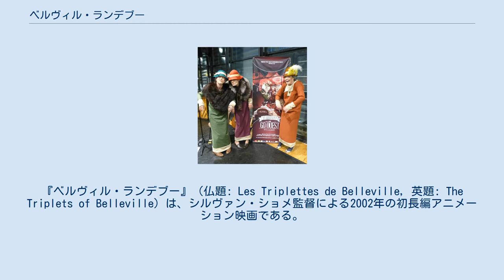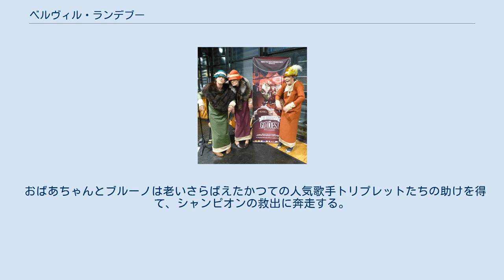ベルヴィル・ランデブー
ソニー・ピクチャーズ・クラシックスのアニメ映画
『ベルヴィル・ランデブー』（仏題: Les Triplettes de Belleville, 英題: The Triplets of Belleville）は、シルヴァン・ショメ監督による2002年の初長編アニメーション映画である。
 人物や街、船などの描写に、その性格や特徴を際立たせるため過剰なまでのデフォルメが加えられていること(カリカチュア)が作品の特徴の一つである。
 第二次世界大戦後のフランス、一人寂しい孫のシャンピオンを元気づけようと、シャンピオンのおばあちゃんは流行りの芸能をテレビで見せたり、ピアノや犬のブルーノを与えたりするが、シャンピオンの心はどこか上の空。
 ある日、おばあちゃんはシャンピオンのベッドから自転車の写真や新聞記事がスクラップされたノートを見つける。
そこでおばあちゃんはシャンピオンに三輪車を与えたところ、彼は嬉々としてそれを乗り回すのだった。
 それから何年も月日が経ち、シャンピオンはツール・ド・フランスへの出場を目指して、おばあちゃんと共に地道なトレーニングを重ねていた。
 念願叶って出場したツール・ド・フランスだが、大会中にシャンピオンと2人の選手がマフィアの罠にかかり連れ去られてしまう。
 ブルーノの活躍でそれに気付いたおばあちゃんは、シャンピオンを追って大海原を渡り、大都市ベルヴィルにたどり着く。
 おばあちゃんとブルーノは老いさらばえたかつての人気歌手トリプレットたちの助けを得て、シャンピオンの救出に奔走する。
 spectacle musical"Les Triplettes de Belleville dans Go Ouest"のトリプレットたち